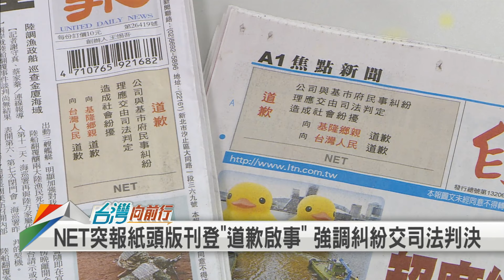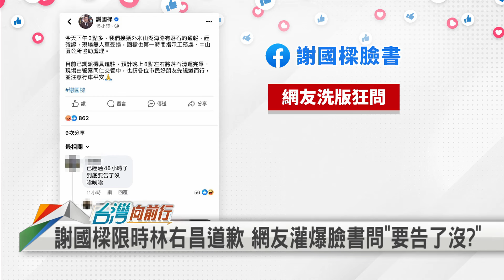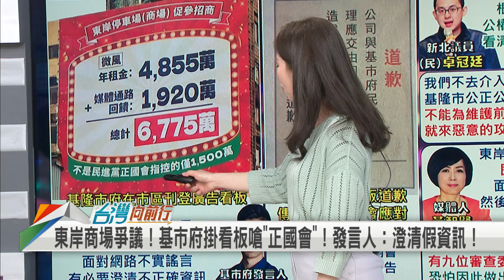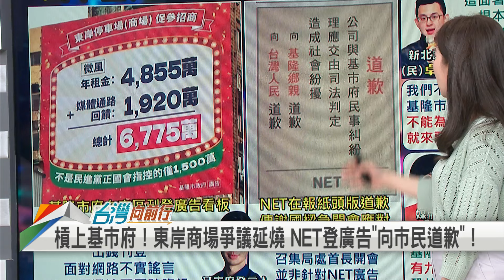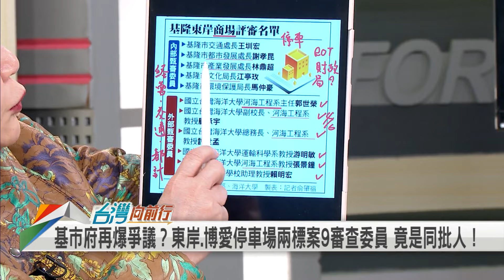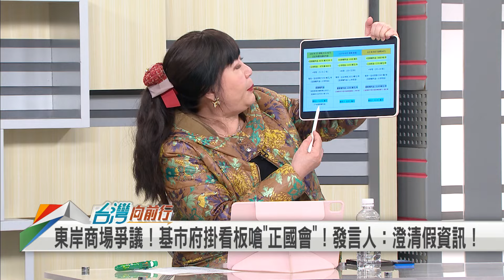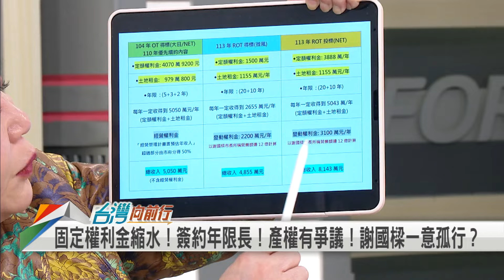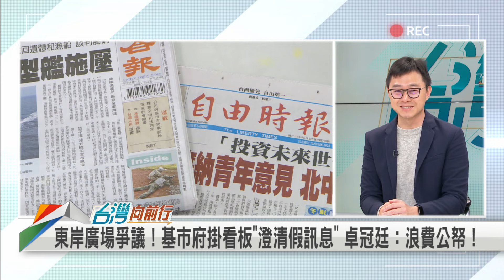2024.02.26【台灣向前行 Part4】東岸商場爭議延燒 NET登廣告"向市民道歉"！基市府也掛看板 嗆民進黨與正國會！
槓上基市府！東岸商場爭議延燒 NET登廣告"向市民道歉"！
東岸商場爭議！基市府掛看板嗆"正國會"！發言人：澄清假資訊！
基市府再爆爭議？東岸.博愛停車場兩標案9審查委員 竟是同批人！

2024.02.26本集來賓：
民進黨立法委員
民進黨新北市議員